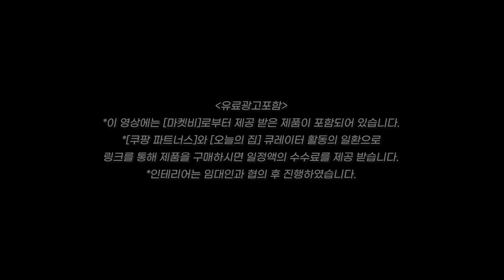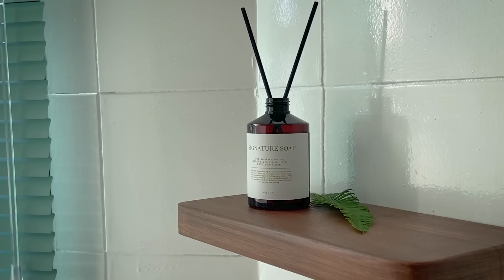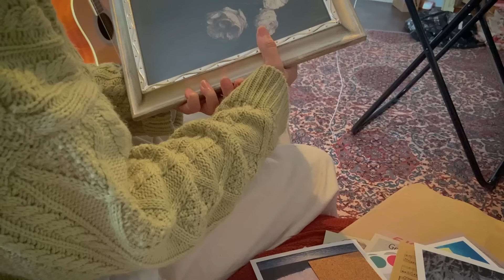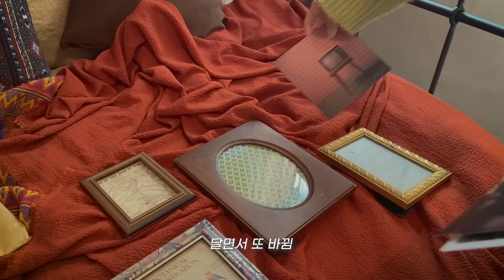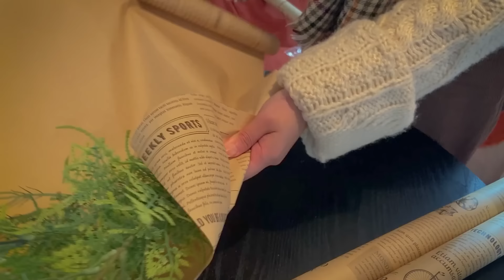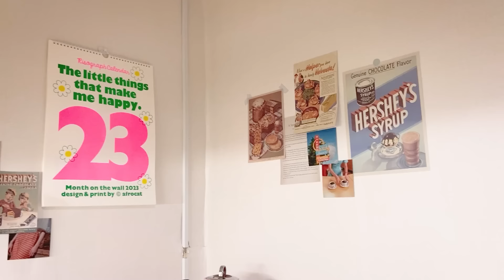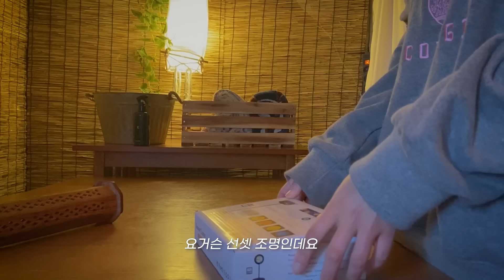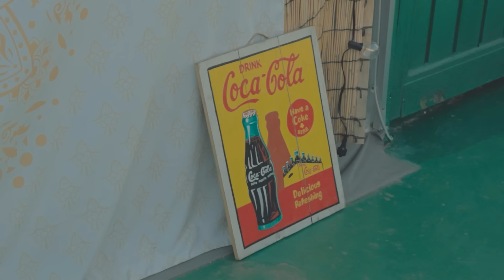38년된 옥탑방 셀프인테리어 몰아보기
🚽화장실
✔️ 타일페인트

🛏️침실
✔️헤링본 데코타일(서해테크 솔데코 sw6404)
서한상사
-서울 중구 창경궁로 55-1 1층, 2층

✔️걸레받이 몰딩
영림몰딩도어 서천종합목재
-서울 중랑구 동일로 695

✔️철제침대(제품제공)
BERGEN 데이베드 침대 싱글 100200 KS1018BD/1

✔️커튼봉
-동대문종합시장 c동 지하1층

✔️나무막대기
- 고속터미널 3층 조화시장

🍳주방

(마켓비제품제공)

🪟옥상&창고

✔️갈대발
-판매중단

✔️잔디매트
[서한상사]
서울 중구 창경궁로 55-1

✔️조명재료
철망,소켓,전구

✔️양철바스켓
고속터미널 조화시장

쉽겟에서 구매한 상품번호 입니다.
쉽겟앱 상품 검색에서 상품번호를 검색하시면 찾을 수 있습니다.
✔️태국s삼각쿠션
27141284
✔️태양열조명-랜턴모양
27265757
✔️태양열조명-원형
27265757
✔️태양열조명-사각형
27265783
✔️라탄테이블
15418718

💛쉽겟 쌍12절 이벤트
1. 기간: 12월 9일 (오후) ~ 12월 12일 까지
2. 혜택
+ 자동장바구니 할인 : 3만원이상 5천원
+  쉽겟의 추가혜택 : 8만원 이상 2천원 / 10만원 이상 4천원 / 15만원이상 8천원 / 20만원 이상 1만 6천원의 추가 혜택

*쿠팡 파트너스 활동의 일환으로, 쿠팡링크를 통해 구매하시면 일정액의 수수료를 제공받습니다

* 오늘의집 큐레이터 활동의 일환으로, 구매시 이에 따른 일정액의 수수료를 제공 받습니다